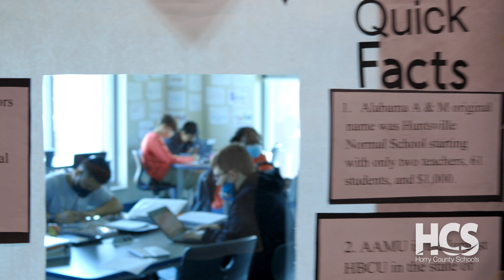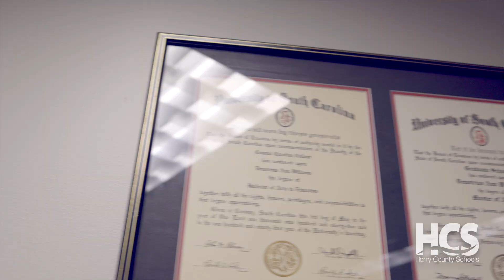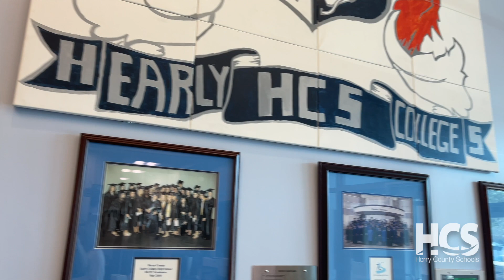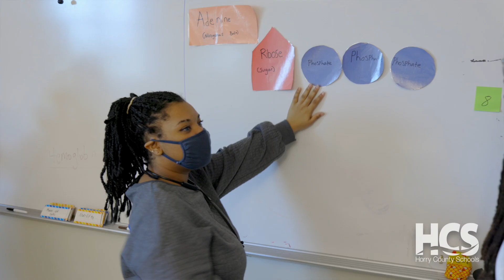Demetrius Williams - The Person Behind the Title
27 years in education and the first female in her family to graduate high school, Demetrius Williams brings her unique history and perspectives to the leadership at Early College High School. Meet Principal Demetrius Williams in this edition of The Person Behind the Title.